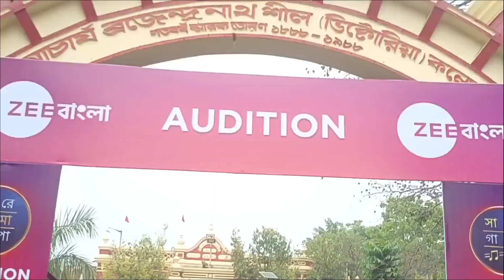अच्छा सुरीली आवाज के साथ गाना अच्छा लगे तो कमेंट!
Wellcome To 24Live Assam.24LA.24LA

                         Talent is showcased through our channel if anyone likes to listen to this channel's videos and songs please share stay healthy stay well

আমাদের চ্যানেলের মাধ্যমে প্রতিভা দেখানো হয়। যদি কেউ এই চ্যানেলের ভিডিও এবং গানগুলো শুনে ভালো লাগে দয়া করে শেয়ার করবেন সুস্থ থাকুন ভালো থাকুন।

हमारे चैनल के माध्यम से प्रतिभा का प्रदर्शन किया जाता है।  स्वस्थ रहें। स्वस्थ रहें।

3 Language video content create

                           🤙Thank you your time your style🤙

हिंदी हैं हम वतन है हिंदोस्तां हमारा जिस देश में गंगा बहती है वहां एक छोटी गांव जहां से में आवाज देता हूं।